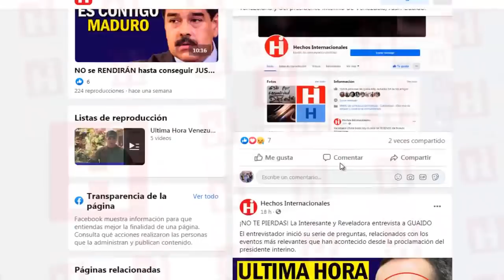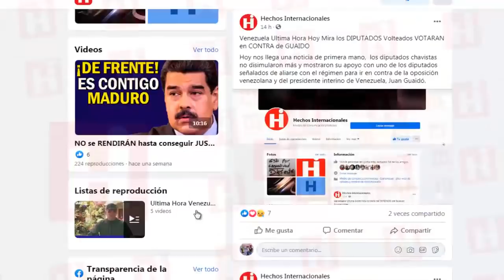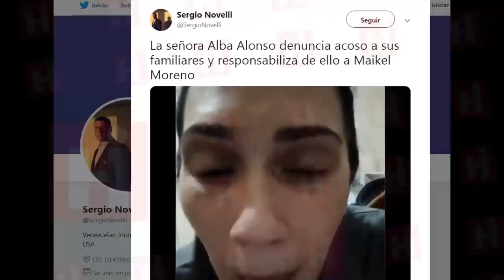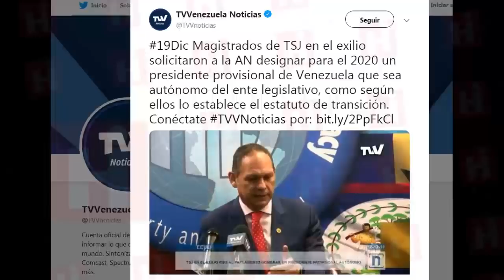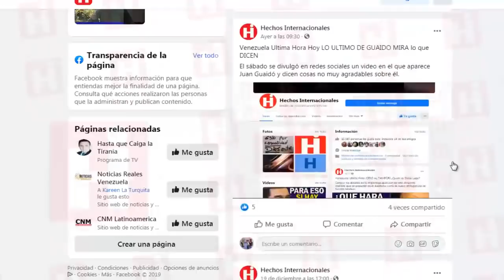✅ Venezuela Ultima Hora Hoy ⚠️ MADURO se los PROHÍBE 🚫 NO podrán VOTAR por INTERNET 📶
A tan solo un día, de que la oposición venezolana hiciera público el anuncio sobre la aprobación de esta reforma,  el oficialismo anunció su su nueva jugada para evitar que los diputados opositores les ganen en los votos de las elecciones parlamentarias del próximo 5 de Enero.